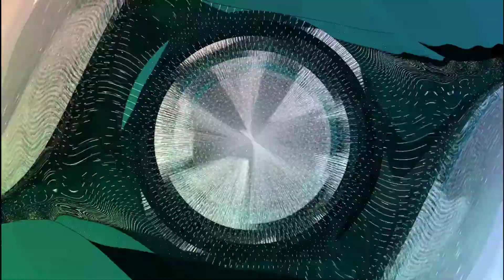ATB - Ecstasy (Morten Granau Remix)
ATB - Ecstasy (Morten Granau Remix) with winamp visual